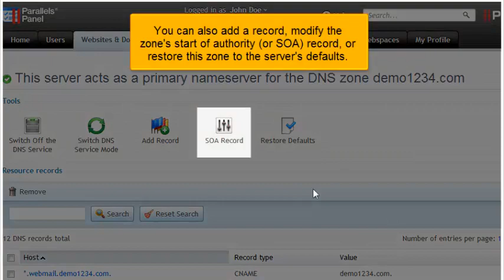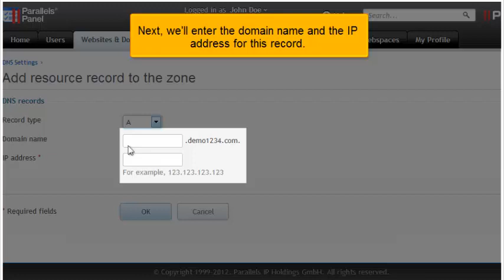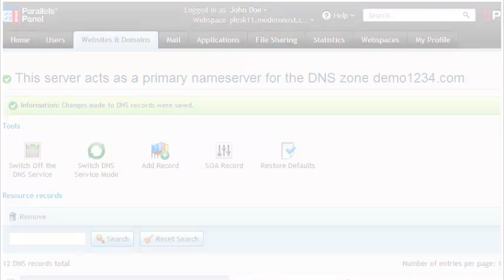How to manage your domains' DNS zones in Plesk 11